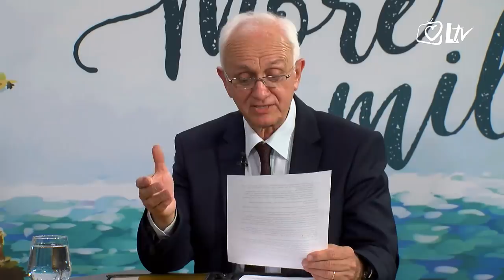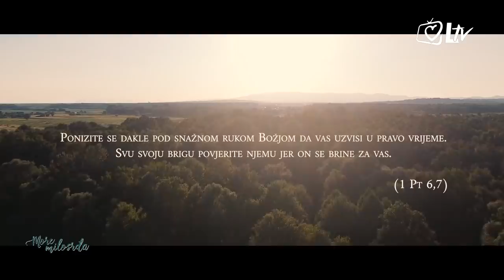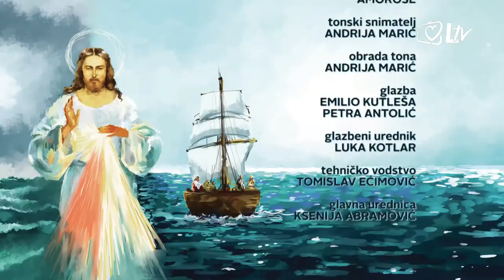More milosrđa - Miroslav Vrankić i Rajko Bundalo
Tema emisije jest Važnost osobnog susreta s Bogom kako bismo postigli spasenje. Gosti u studiju su profesor dr. Miroslav Vrankić i vjernik laik Rajko Bundalo
Pratite nas i na: